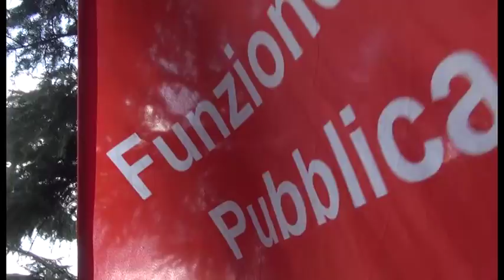Sicurezza sul lavoro, ad Arezzo presidio davanti alla Prefettura